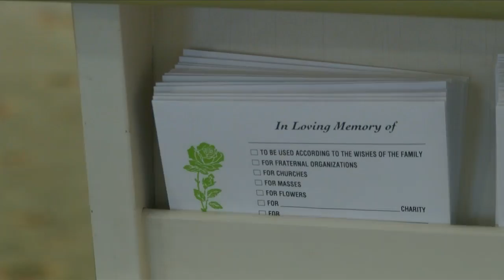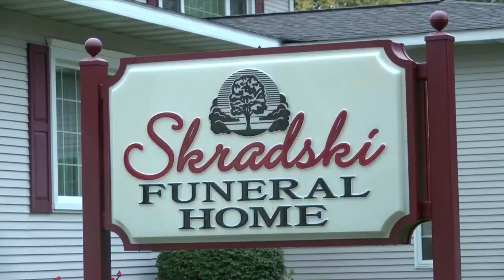Pancake the therapy dog